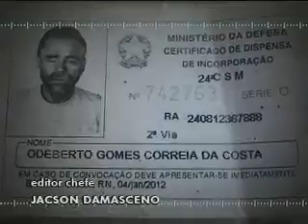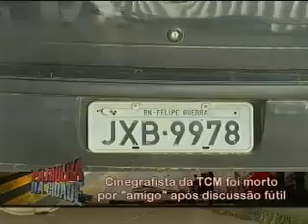Parte 1 21-02-14 Patrulha da cidade